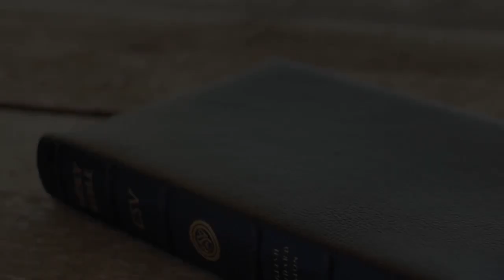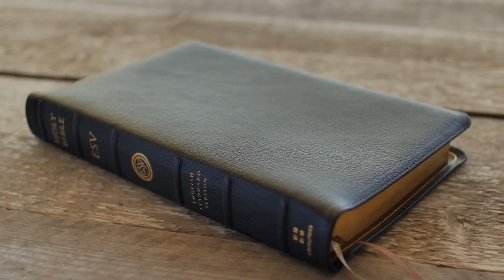Colossians | English Standard Version Dramatized (ESV)